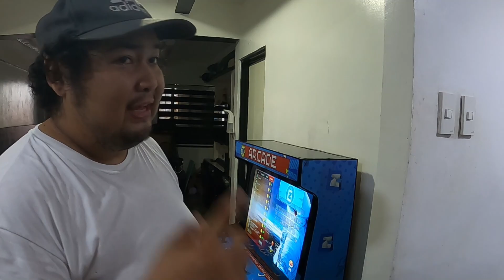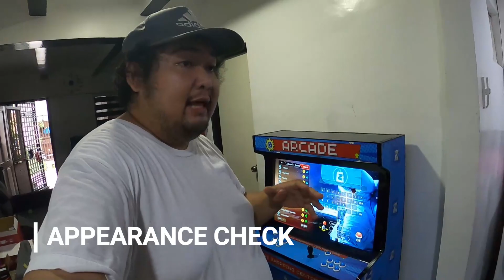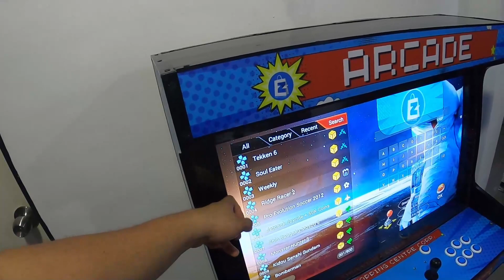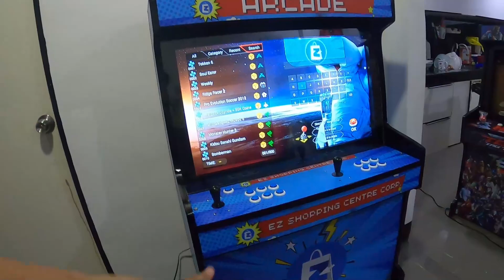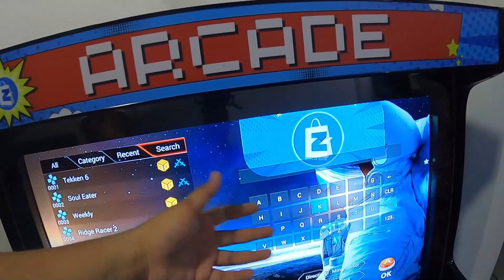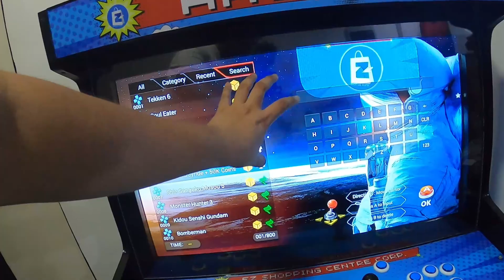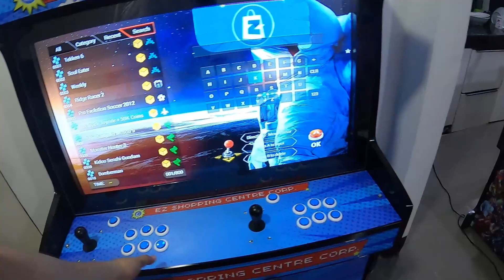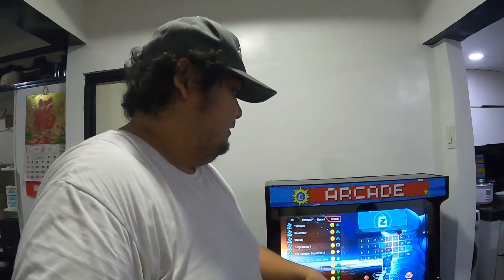BAKIT ANG ARCADE MACHINE KO ANG BIBILHIN MO? (PART 2 UPDATE BUILD)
Vlog Title: BAKIT ANG ARCADE MACHINE KO ANG BIBILHIN MO? (PART 2 UPDATE BUILD)

AYON NGA MGA KABILOG MAY BAGO TAYONG UPDATE SA ATING BUILD FROM BEFORE HOPE NA NAGUSTUHAN NYO AT MGA NAKAPAG AVAIL NA SA AKIN.  INTERESADO KA AT GUSTO MO RIN MAG AVAIL? MAARI LAMAN PUMUNTA SA SA AMING FB PAGE LINK SA DESCRIPTION. SOON PC ARCADE MACHINE BUILD PATAPOS NA MGA KABILOG...

⏩ PAANO BA GAMITIN ANG ARCADE MACHINE NATIN AT SET-UP TO BUSINESS (SHOUT OUT SOLID BUYER TODAY)

My Vlogging gears on this video:
Editing Software: Filmora10 / Pics-art / PixelApp /
Camera: Go Pro Hero 8 / POCO F2 Pro
Mic:Hyper X Stinger and Boya Mic
Background Light: (1pc) RING LIGHT